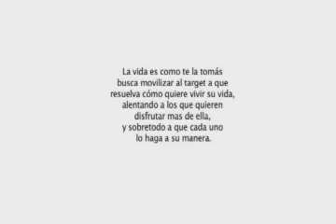Coca Ligth Stand Up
Acción de MPG par Coca